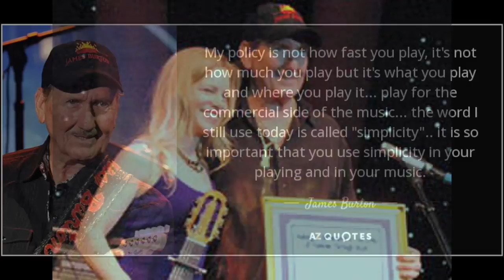Polk Salad Annie - A James Burton Tribute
A Tribute video for the Great James Burton. A Guitar Legend.